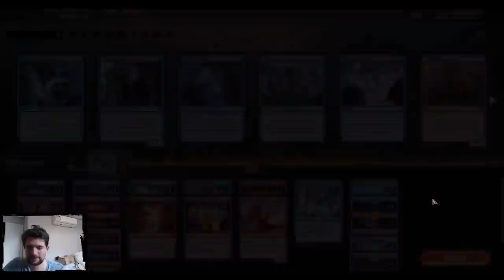MTG - PLAYING THE BEST DECK IN STANDARD - THIRD VIDEO (ARENA OPEN DAY 2 GAMEPLAY)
Day 2 of the  Magic: the Gathering Arena Open, where I'm playing what I think is the best deck in Innistrad: Midnight Hunt Standard - Izzet Epiphany (or Izzet Turns). The goal is to get to seven wins before we get our second loss, and the format is Best-of-three. Can we get there?

Exportable decklist:
2 Field of Ruin (MID) 262
7 Mountain (MID) 383
4 Divide by Zero (STX) 41
6 Island (MID) 381
1 Shatterskull Smashing (ZNR) 161
4 Alrund's Epiphany (KHM) 41
1 Memory Deluge (MID) 62
2 Hall of Storm Giants (AFR) 257
2 Demon Bolt (KHM) 129
4 Riverglide Pathway (ZNR) 264
3 Spikefield Hazard (ZNR) 166
2 Burn Down the House (MID) 131
1 Frostboil Snarl (STX) 265
3 Jwari Disruption (ZNR) 64
4 Galvanic Iteration (MID) 224
3 Unexpected Windfall (AFR) 164
2 Cinderclasm (ZNR) 136
3 Fading Hope (MID) 51
3 Expressive Iteration (STX) 186
1 Behold the Multiverse (KHM) 46
2 Disdainful Stroke (GRN) 37

Sideboard
3 Smoldering Egg (MID) 159
2 Malevolent Hermit (MID) 61
1 Environmental Sciences (STX) 1
1 Test of Talents (STX) 59
1 Smoldering Egg (MID) 159
1 Goldspan Dragon (KHM) 139
1 Test of Talents (STX) 59
1 Mascot Exhibition (STX) 5
1 Teachings of the Archaics (STX) 57
2 Burning Hands (AFR) 135
1 Behold the Multiverse (KHM) 46

Follow me for more Magic: the Gathering and MTG:Arena content